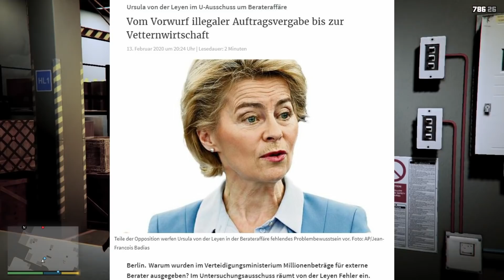Ein etwas anderes Let's Play | GTA 5 | G Punkt Gaming | Teil #5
Heute spielen wir etwas GTA 5 und kommentieren das Geschehen so nach, dass es den einen oder anderen zum Lachen bringt.
Das Ganze dient nur zur Unterhaltung ist dementsprechend satirisch zu betrachten. Lacht einfach, wenn ihr nichts hinten stecken habt.

Equipment*:
►GTA 5